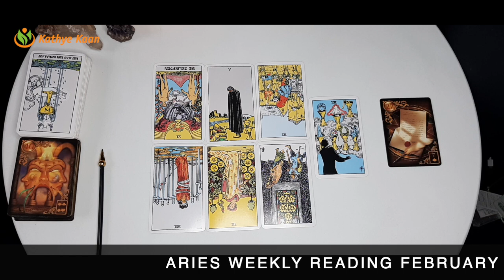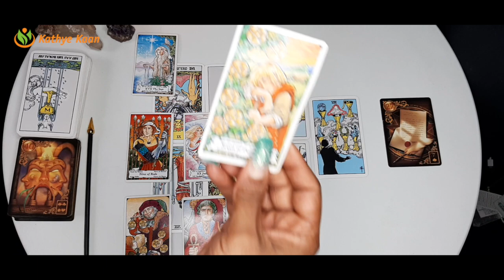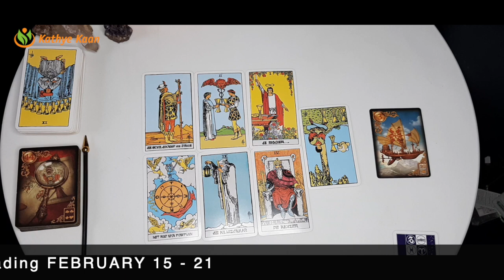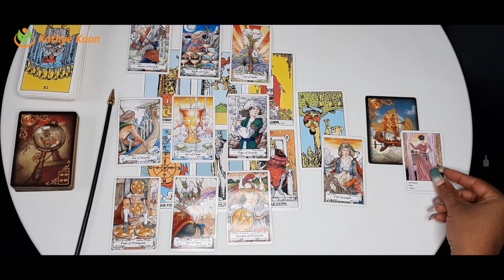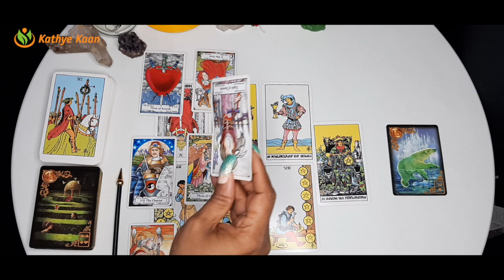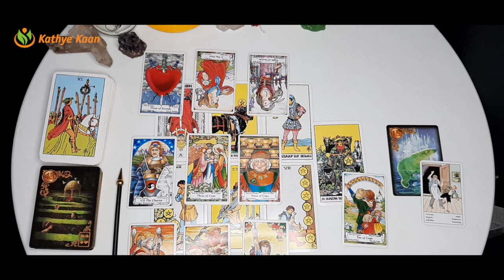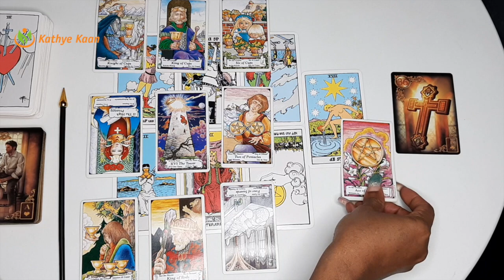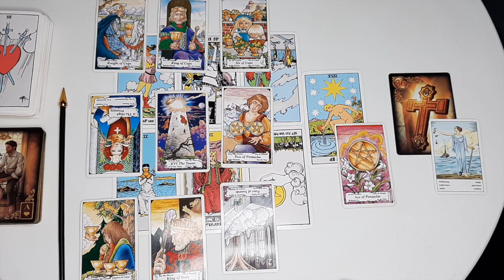ARIES LEO SAGITTARIUS OPHIUCHUS February 22-28 Weekly Reading | Psychic Tarot Horoscope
00:00  |  Intro
00:20  |  ARIES
13:25  |  LEO
26:39  |  SAGITTARIUS
40:43  |  OPHIUCHUS

Weekly Tarot reading for Aries, Leo, Sagittarius and Ophiuchus signs.
Card of the week: The Empress
Weekly keywords: Balance, Mother / Wife, Creativity, Fertility, Abundance.
Card decks used:
~ Hanson Roberts Tarot Deck

Kathye